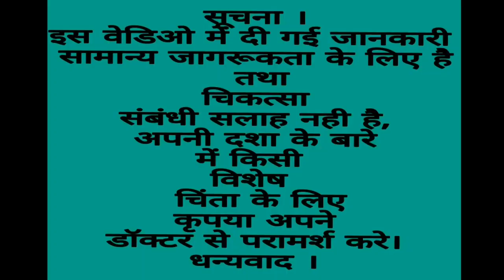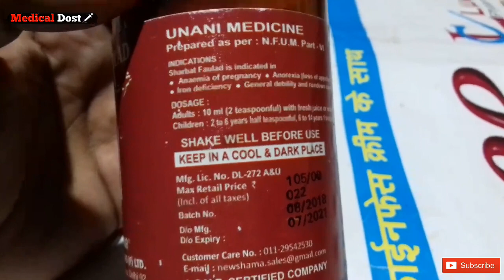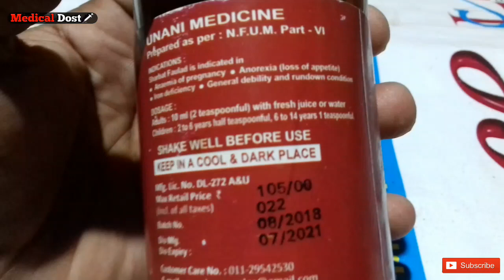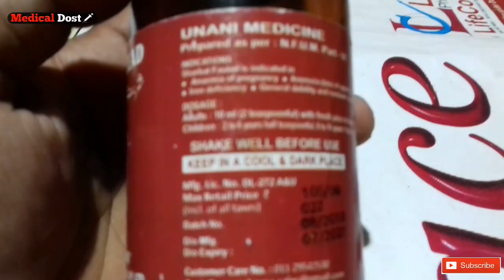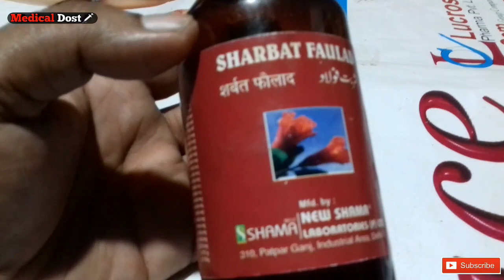SHARBAT FAULAD | शर्बत फौलाद Uses And Side Effect Full Hindi And Urdu Review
हम से कभी भी बात करने के लिए Instagram ID को Follow करे । 👇👇👇